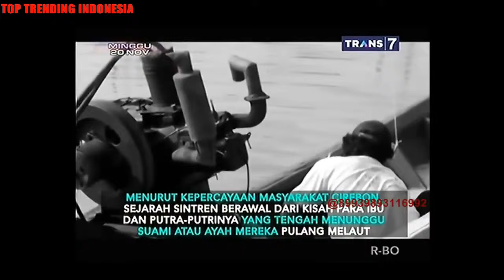[TOP TRENDING] On The Spot Misteri Tarian Magis Sintren